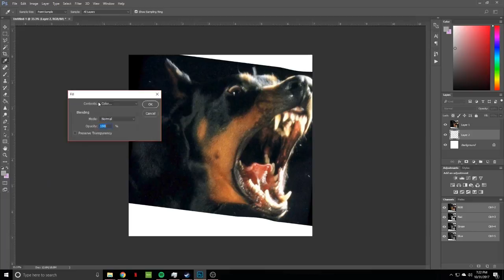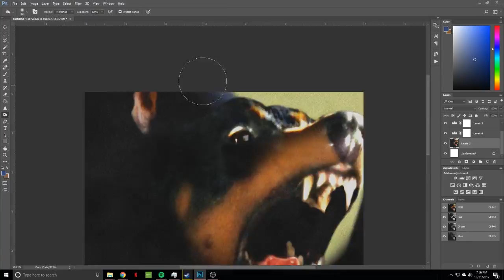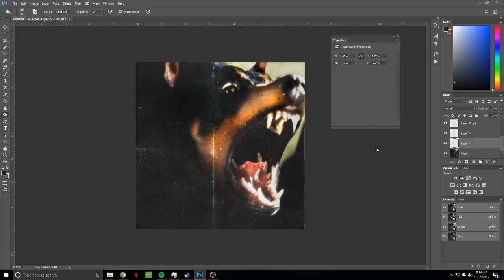21 Savage, Offset & Metro Boomin- Without Warning (COVER ART REMAKE)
Shoutouts
▶OFFSET
▶21 SAVAGE
▶METRO BOOMIN
▶theClarity Beats
▶Lasik Beats